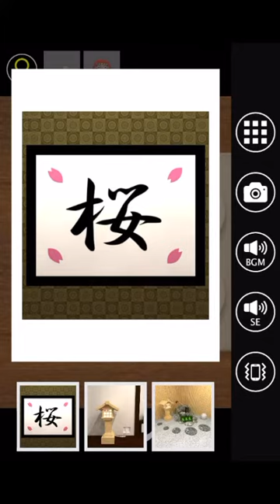방탈출 - Escape Rooms(NAKAYUBI CORPORATION) : 벚꽃(Cherry Blossoms, Sakura, さくら) 공략 full walkthrough